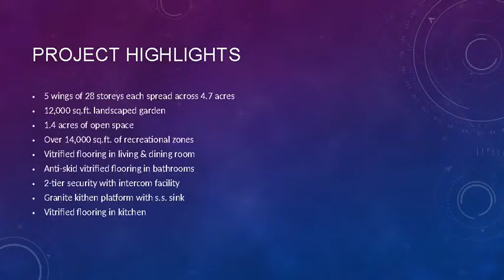Raj Torres Thane | Rajesh Lifespace West Mumbai 9953592848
Raj Torres is high rise residential township that is 29 floor high. There are 5 tower in this project  that is built in 4.7 acre land. This project is situated in Thane , Mumbai this is what make this project  more glorious and attractive. The apartment in this project is fabricated in between 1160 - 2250 Sq ft. The partition in this project is goes from 2,3,4 BHK Apts  which is priced at Rs. 1.40 Crs - 2.71 Crs.

• 5 wings of 28 storeys each spread across 4.7 acres
• 12,000 sq.ft. landscaped garden
• 1.4 acres of open space
• Over 14,000 sq.ft. of recreational zones